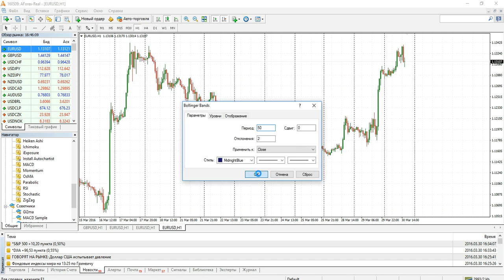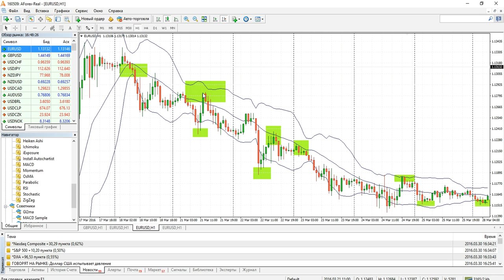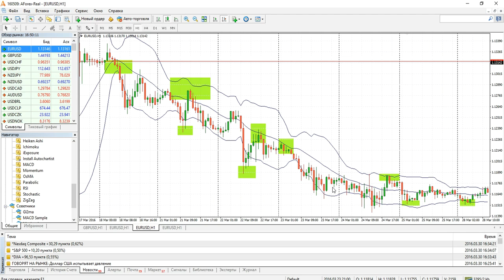Стратегия торговли на основе линий Боллинджера